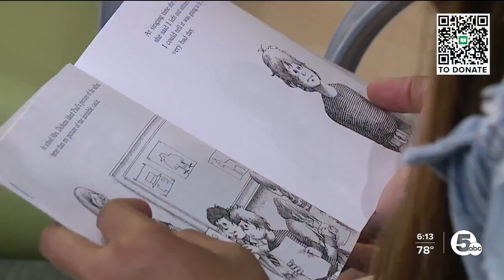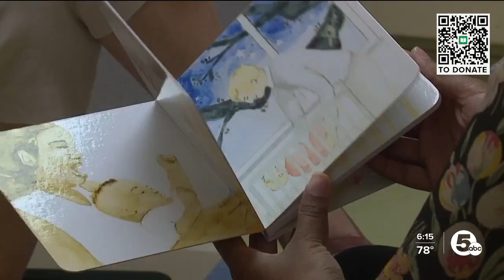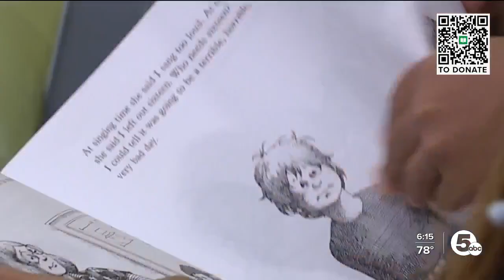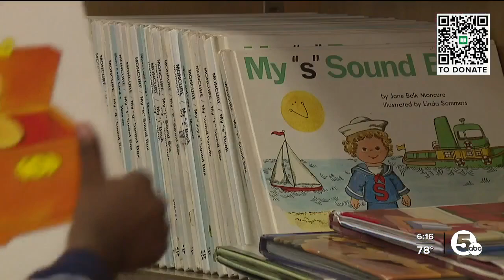Doctors emphasize reading, literacy alongside safe sleep, good nutrition in well-child visits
Doctors are giving kids 'prescriptions' for books to foster good reading habits